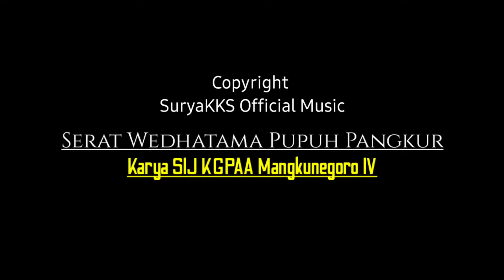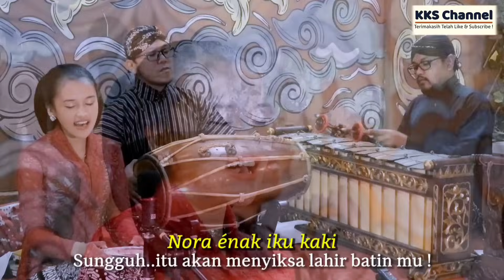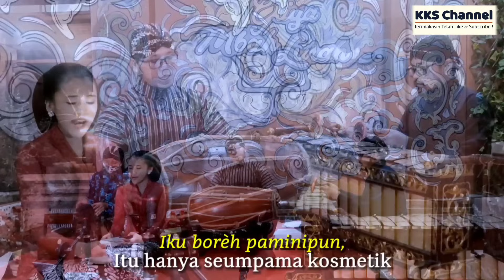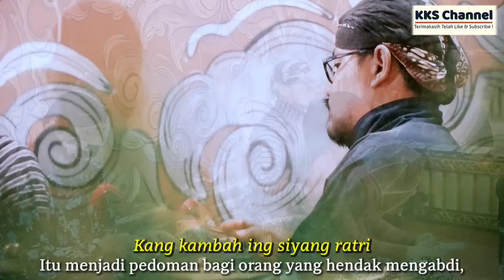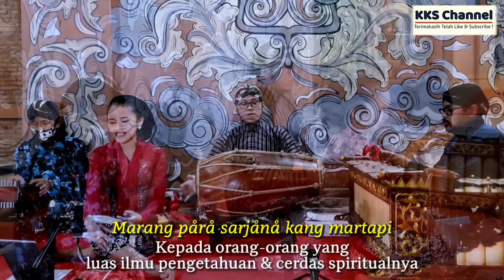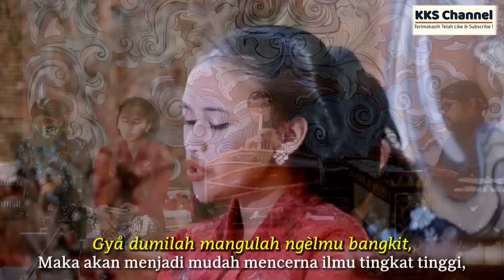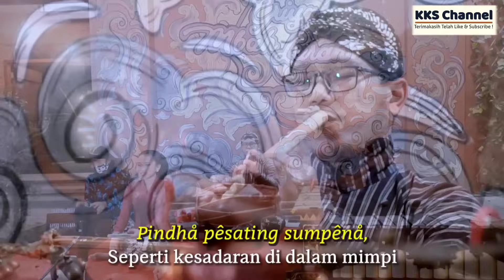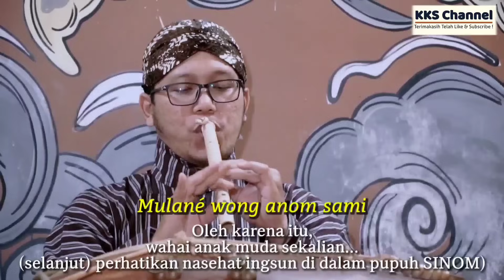🔴 MBREBES MILI BANYU MATA‼️KETAWANG PANGKUR NGRENAS TEKS & ARTINYA PENUH MAKNA ILMU LUHUR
1. Bayu Purnama, M. Sn.(Kendang/Suling)
2. Aji Santosa Nugroho, M. Sn.(Gender Barung)
3. Dwi Ariyanto, S. Sn. (Siter)
4. Entin Icha (Waranggana)

Kru Kameraman
1. RM Nugraha Yeremia Raditya
2. RM Nugraha Yesaya Raditya

SuryaKKS Panembrama
Pimpinan ; Ki Sabdalangit
CP : Mas Jery WA 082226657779
For Endors & Perform
VIDEO LANJUTANNYA
Ketawang Sinom Wenigonjing Laras Pelog Pathet Sanga